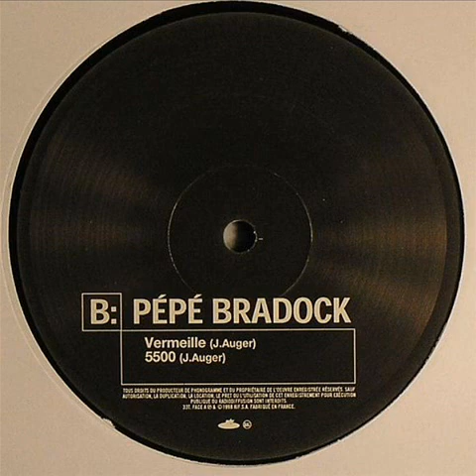Pépé Bradock - Vermeille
May/30/1998. Démarre le chauve / The Charter / A/R / Vermeille / 5500 Vinyl, 12"  -  Kif Recordings
Producer, Mixed By – Pepe Bradock
Written-By – J. Auger